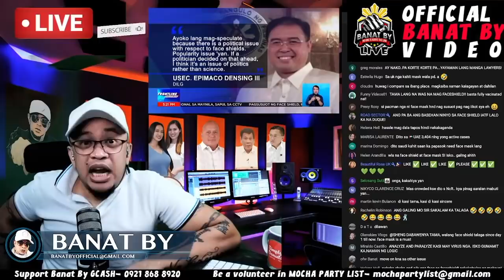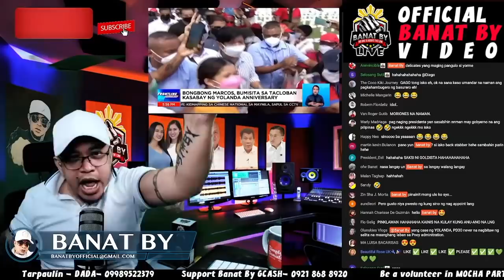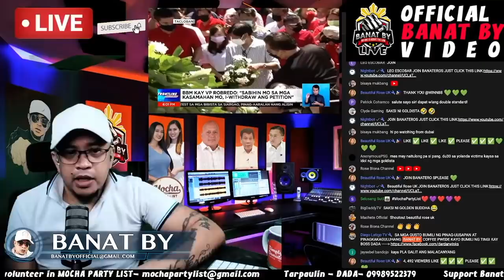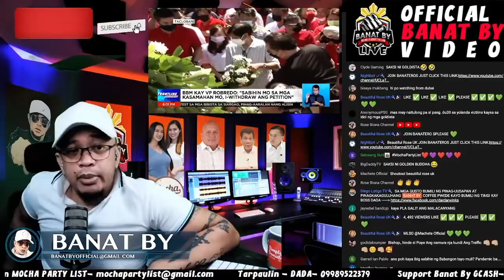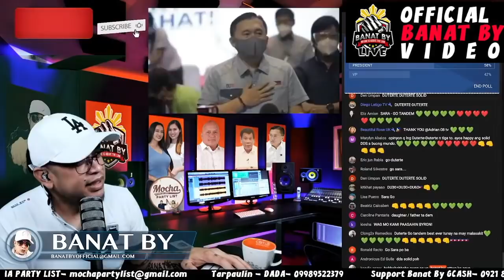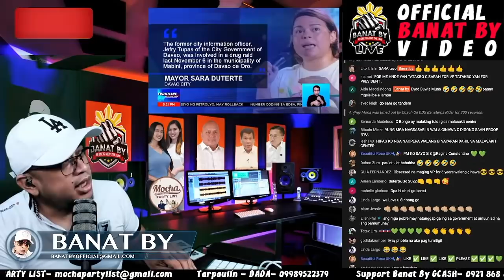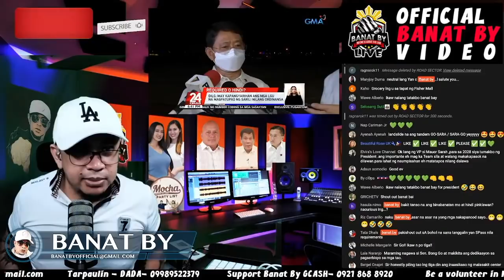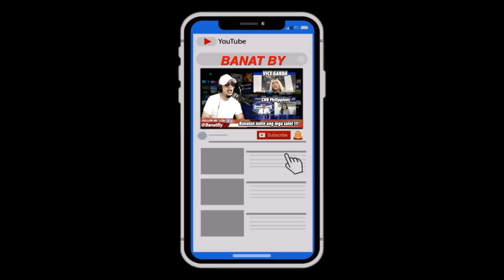DUTERTE-GO SURE NA BA HANGGANG DULO? (WEEKLY BANAT PART 1 NOV 8-12)